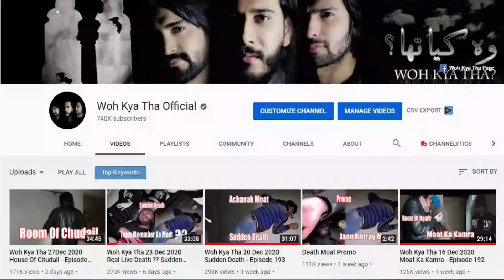Woh Kya Tha 10Jan 2021 We Saved a Life - Episode 199